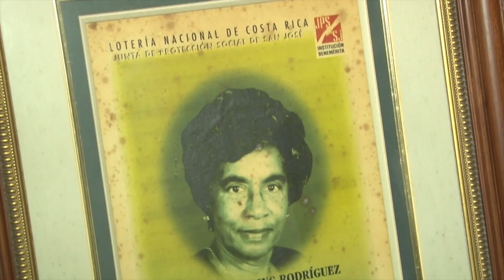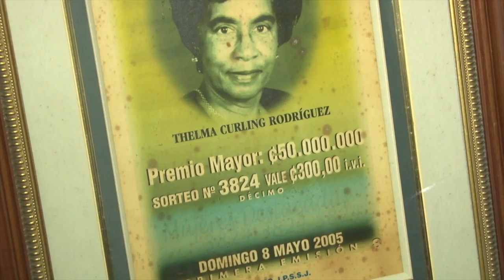Especial Primeras Sras Graduadas de UCR: Thelma Curling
Valentía y determinación son pilares en la vida de Thelma Curling, egresada de la carrera de Derecho en la Universidad de Costa Rica, quién dedicó su carrera a hacer talleres con mujeres para combatir el machismo, le mostramos parte de su historia en la siguiente nota.